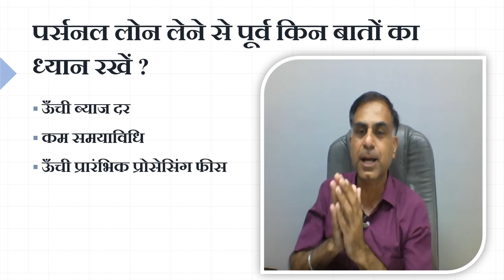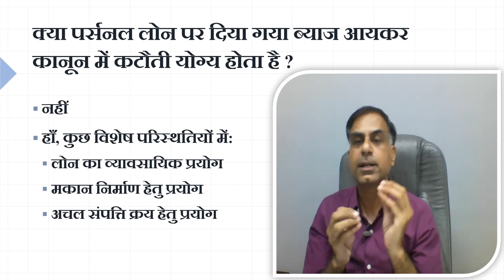क्या आप एक पर्सनल लोन ले रहे हैं ? | Are You Availing a Personal Loan ? | सी. ए. अनूप भाटिया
. नमस्कार दोस्तों, क्या आप एक पर्सनल लोन ले रहे हैं ? यदि हाँ तो पर्सनल लोन लेने से पूर्व किन बातों का ध्यान रखें इस महत्वपूर्ण प्रश्न के साथ साथ आप इस वीडियो  के माध्यम से यह भी जान पाएंगे की  क्या पर्सनल लोन पर दिया गया ब्याज आयकर कानून में कटौती योग्य होता है अथवा नहीं ? आशा करता हूँ आप इस वीडियो को उपयोगी पाएंगे, आपके बहुमूल्य सुझाव एवं प्रश्न सादर आमंत्रित हैं।

Dear Friends, at the time of availing a personal loan which key points should be considered by the borrower or I may say common may this question prompted me to make this video. In addition to this you will also get clarity on the topic as to whether interest paid on a personal can be claimed as deduction while computing total income of the assessee. I hope you will find this video useful and effective. Your precious suggestions and questions are most welcome.